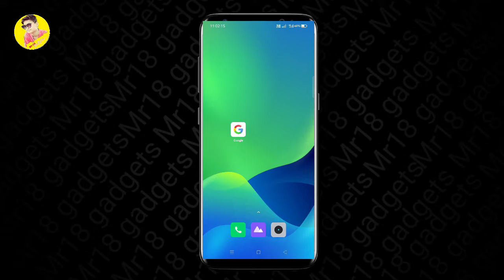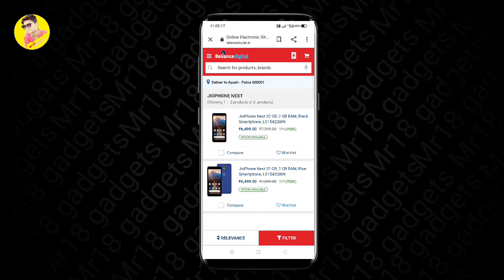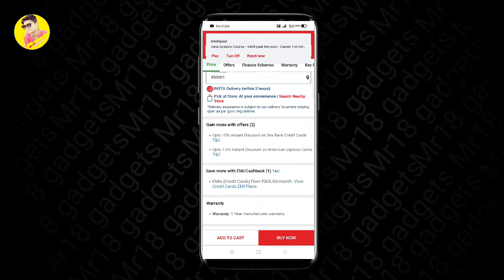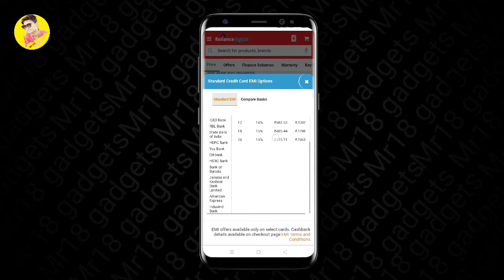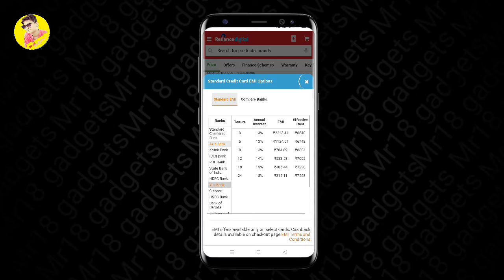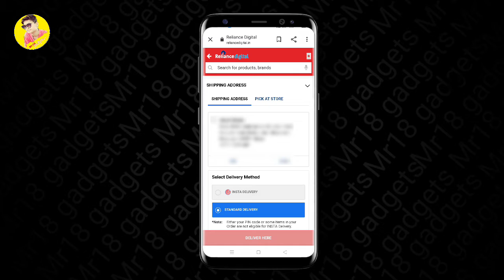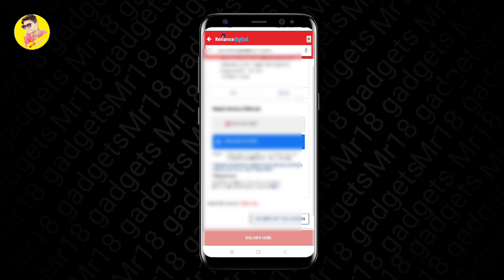How To Buy Jio Phone Next Online📲 || Jio Phone Next Ko Kaise Order Karen || Mr18gadget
Hi

Hello dosto 👋 Aaj ki is video me jio phone next ko online buy kaise kare yahi dekhne wale hai. And saath hi offers and discounts ko  v dekhne wale hai ki kya kuch offers and discounts hame dekhne ko milne wali hai. And koun koun se banks and cards pr hame offer's dekhne milne wali hai. And dosto jo hamare dost jio phone next ko emi pr lena chate hai wnke leya v hm dekhne wale hain es video me ki koun koun se bank and cards pr hame jio phone next emi pe mil jaye gi and big thing ya v ki kya only credit cards pr hi emi deya jata hai ya phir debit card pr v. So agar aap en me se ek v queries se pareshan ho to phir aap ya video end tk dekhe.

Thanks for visiting ❣️ mr18 gadgets✓

Instragram→